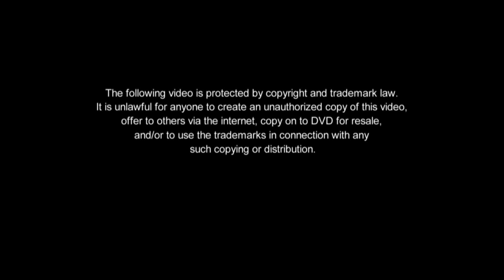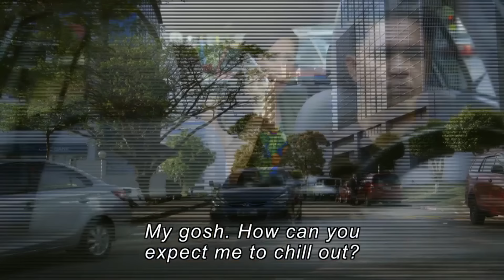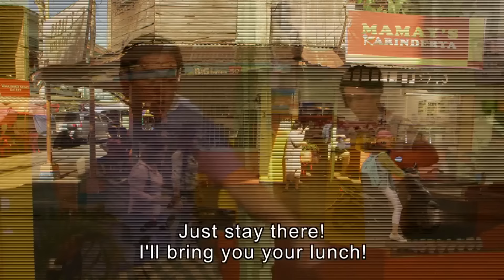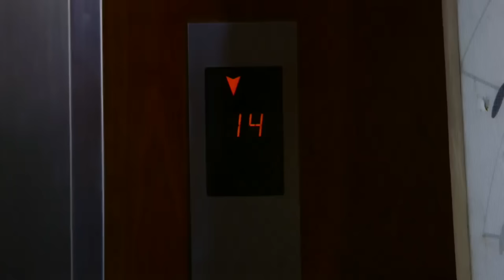[ENG SUB] Ep 1 | Araw Gabi | JM De Guzman, Barbie Imperial, Vina Morales